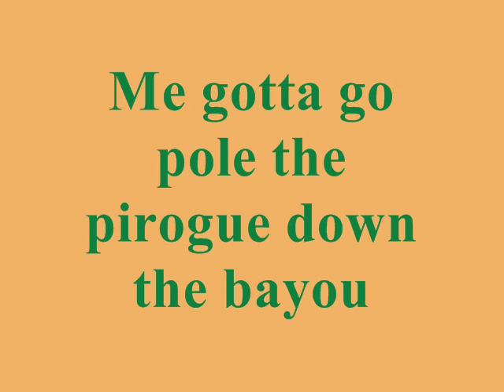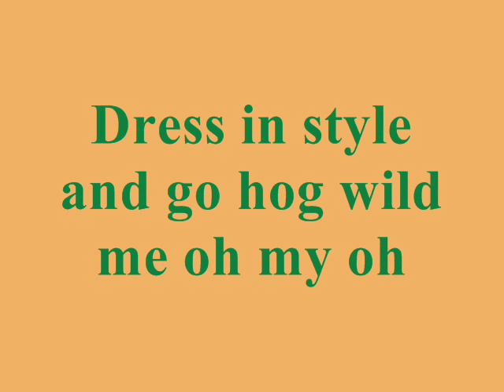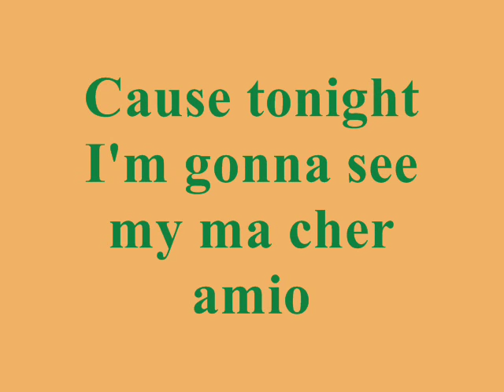Jambalaya (On the Bayou) - Hank Williams (Lyrics)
I love this song so I thought I'd make a lyric video on it.